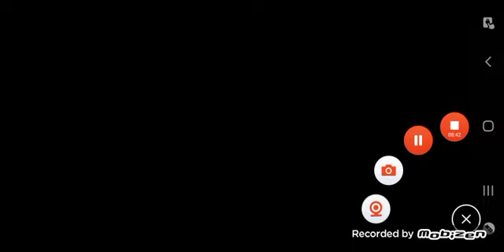DEAD TRIGGER Gameplay (Ios/Android)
FPS Zombie Shooter with stunning graphics and TOPNOTCH MISSIONS!